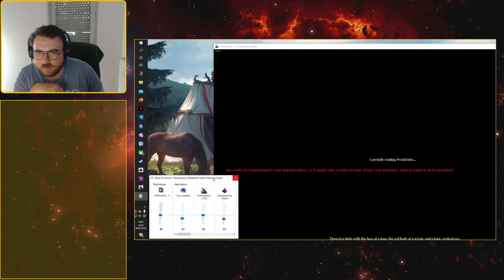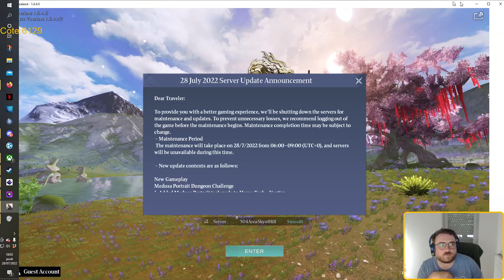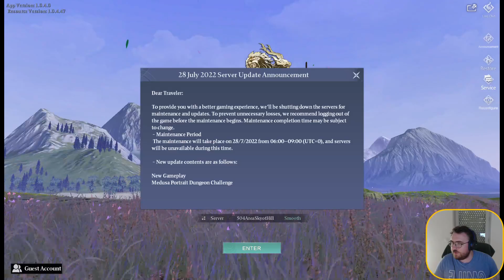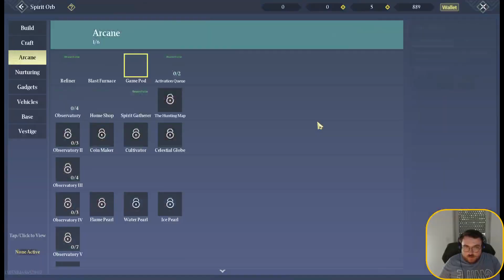[Rediff stream 28/07/22] - Chimeraland